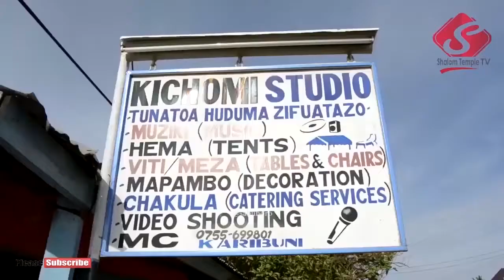WAIMBAJI: SHALOM VINE PRAISE TEAM | WIMBO: SIFA POKEA BWANA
TUNAPATIKANA WILAYANI KAHAMA MKOA WA SHINYANGA KANISA LIPO KATA YA NYIHOGO MTAA WA MNAZI MMOJA, TUPIGIE 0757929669